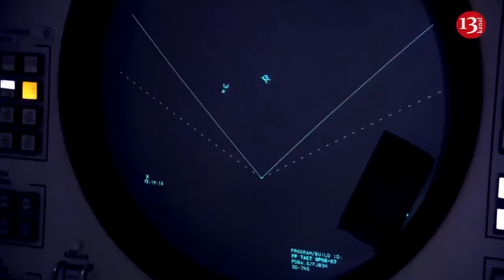Russian troops destroy two US-made Patriot systems in Ukraine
International media outlets report that the Russians have destroyed two Patriot systems near the city of Pokrovsk in Donetsk Oblast. The Armed Forces of Ukraine do not comment on this, while the Institute of the Study of War believes it is not true.
It is specified that this is the first time in the two years of the Russian full-scale invasion of Ukraine when the Russians managed to find and destroy a Patriot system.
Julian Röpcke, a Bild journalist, states that the launchers were 10 metres away from one another, and they "were parked for long enough for Russia to launch ballistic missiles on them".
In turn, the Institute of the Study of War at the moment does not confirm the destruction of the Ukrainian Patriots since the Russians had demonstrated the footage of destroyed German MAN KAT1 trucks, which can be used as a base for Patriot air defence missile launchers or in logistics.
Forbes recalls that over the past month, Ukrainian Patriot batteries have shot down as many as a dozen Russian air force fighter-bombers, blunting Russia’s air superiority.
"Indeed, it’s possible the launchers and crews that Iskander struck this week, 20 miles from the front line, were the very same launchers and crews who shot down many of those Russian jets.
The air over eastern Ukraine may have gotten a lot safer for the Russians", Forbes says.
Forbes calculated that in case this information is confirmed, then the Ukrainians lost up to 13 percent of the entire number of their Patriot launchers in just one attack, and they did not have proper anti-air defence during their movement.
It is stressed that a Patriot easily downs Russian Iskander missiles but it is only possible when the batteries are deployed and on alert, rather than when on the move between positions.